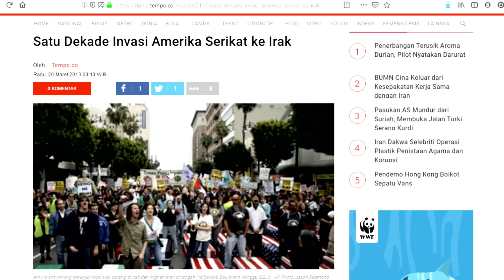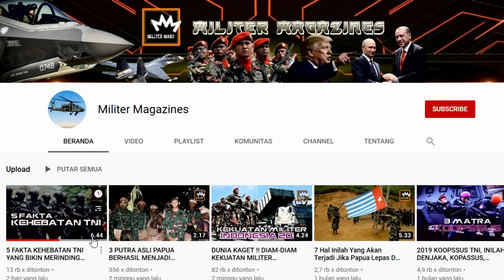INI ALASAN ISRAEL DAN 8 NEGARA INI SULIT UNTUK DIJAJAH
Deskripsi video :
Tengok sejarah Indonesia. Sepanjang riwayatnya berada di muka Bumi, Nusantara telah berkali-kali berganti penjajah dan penginvasi dari berbagai bangsa serta negara.

Kita mengenal Belanda yang telah menjajah Indonesia selama sekitar 350 tahun. Sementara itu Jepang, merupakan penjajah terakhir sebelum kemerdekaan pada 1945.

Meski di masa moderen kini penjajahan dan kolonialisme nampak sudah tak ada lagi, namun tidak menutup kemungkinan bahwa sejumlah kasus invasi suatu negara ke negara lain dapat terjadi.